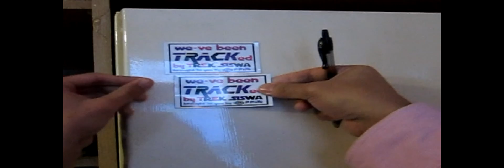Trek siswa 218 trailer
First episode Trek Siswa
special thanx to Aiman,Syafiq Hilmi and Faiz Shakhih